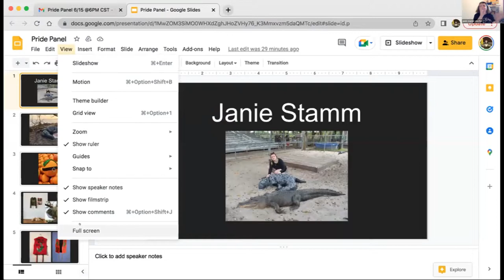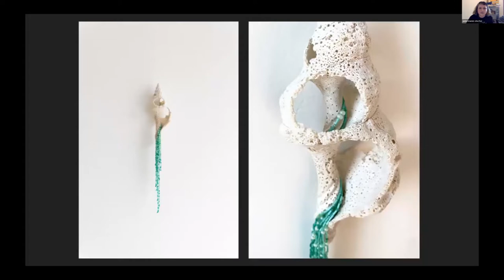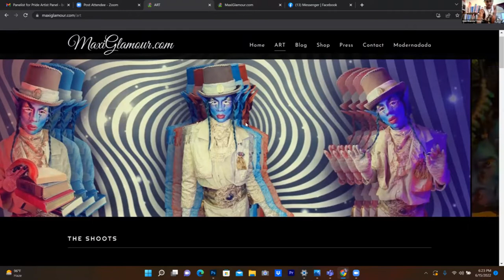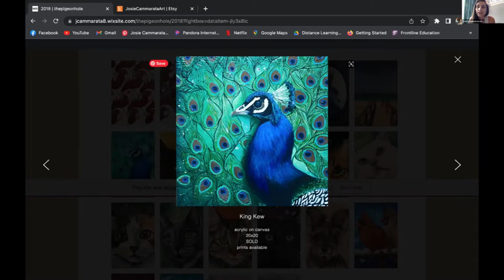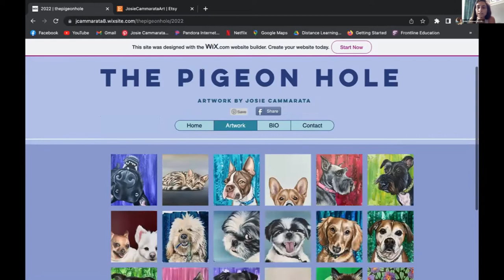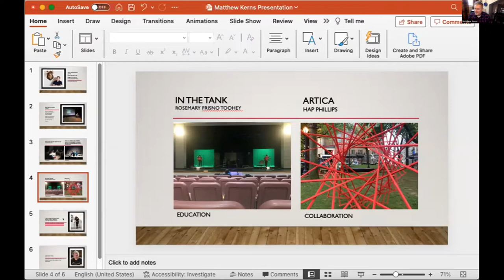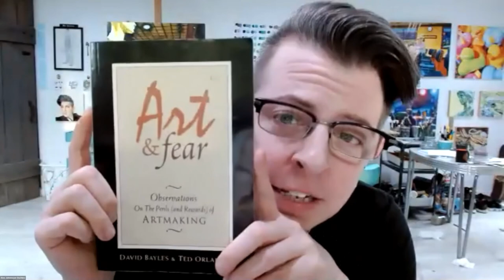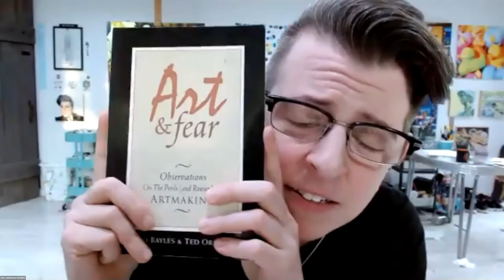Pride Month Artist Panel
Join us as we highlight local Saint Louis artists for Pride Month! These artists of various backgrounds will discuss topics related to identity, artistry, and their careers. Attendees will also be able to ask questions.

I am a concept-to-execution strategist for the multidisciplinary arts sector. An excellent communicator and consummate relationship builder with a proven background in leadership. An altruistic community builder and an award-winning visionary. At my core, I am committed to JEDI work and recently was awarded the Diverse Business Leaders Award from the St. Louis Business Journal. In my professional artmaking practice I am painter, theatre artist, and post-modern performance artist.
President & Artistic Director - St Lou Fringe

Josie Cammarata is a painter, jewelry maker, and elementary art teacher in the Pattonville School District and has lived in St. Louis since 2009. She received her BFA in Painting from Webster University and her MA in Art Education from Maryville University. She enjoys using acrylic paint to create pet portrait commissions and bird themed artwork, as well as making earrings and necklaces out of real fruit and vegetables.

Brandon Anschultz is queer artist, whose work bridges painting, sculpture and installation. He is originally from rural Arkansas, but has lived and worked in St. Louis for over 20 years. He has exhibited widely in many solo and group exhibitions. In addition to his art practice, Brandon is an arts professional, having worked with numerous St. Louis arts institutions. Anschultz is currently the Director of Studio’s and Galleries at the Kranzberg Art Foundation.

Alex Johnmeyer is an award winning, queer and transgender artist working in watercolor and acrylics for over 25 years. Alex uses personal experiences as momentum to inspire others in both art and life. He is a Co-Founder of the Metro Trans Umbrella Group, and currently volunteers with the Arts as Healing Foundation as an art therapy teacher. Through his vibrant realism paintings, Alex combines emotional symbolism and iconic imagery, creating opportunities to express personal stories of love, joy, and loss: the struggles and celebrations of life that unite us all.

Janie Stamm is a queer craft-based artist born and raised in South Florida. Her practice centers around preserving Florida’s queer and environmental histories in the face of climate change. Janie is a professional embroiderer at Daily Disco in St. Louis and is represented by Rivalry Projects in Buffalo, NY.

Maxi Glamour